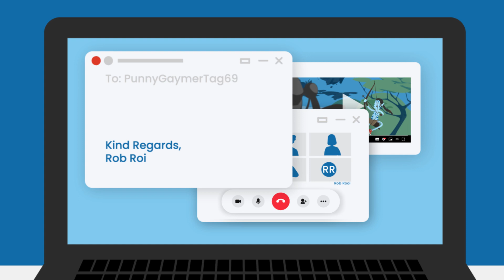LTE vs Fibre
📲🌐 Wondering which internet connection is the perfect fit for you? 🤔
Let's break it down! 💡 Fibre vs LTE. Fibre or LTE.